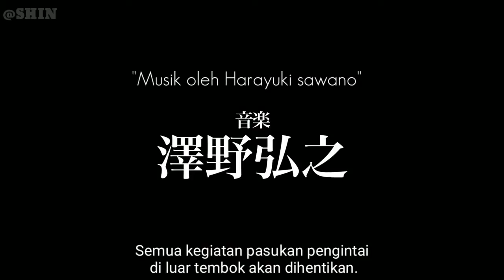Shengki no kyojin season 3 sub indo trailer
Ini adalah anime terkenal yang mungkin kalian tunggu di tahun  2018 jadi ini trailer shengki no kg ijin s3